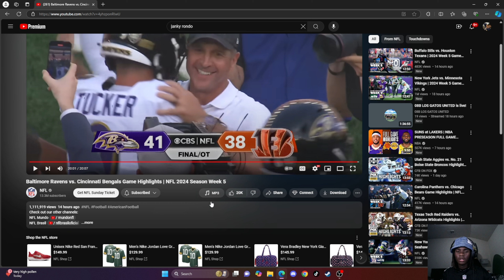THATS WHAT THAT STIFF ARM DO LIL NIH.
iF YOU WATCHED 30 SECONDS GON AHEAD AND LIKE THE VIDEO LIL NIH.